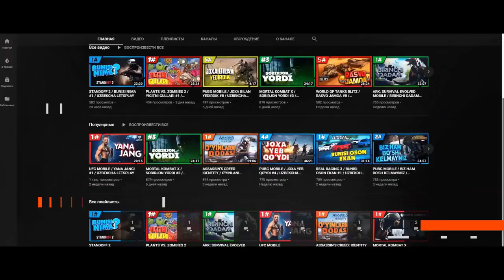ХАСТА БУЛСАДА ИШЛАГАН ПРЕЗИДЕНТЛАР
Ассалому алайкум мухтарам Турфа Оламнинг гоибона ва азиз мухлислари.Бугунги сондаги ролигимиз оркали биз сизнинг эътиборингизга огир дардга чалинган булсада ишлаган президентлар хакидаги бир бирини умуман такрорламайдиган маълумотларни такдим этамиз.Мархамат тамоша килинг.